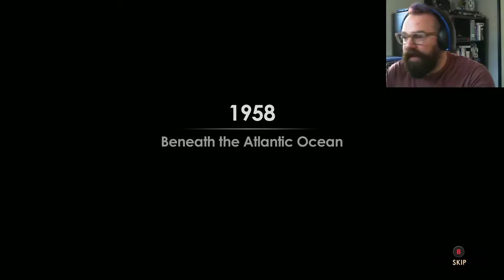Brent Plays with Himself: BioShock 2 | Part 1 WE CAME BACK, WHY?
So now I am a Big Daddy, and people came back to this crap-town? Sure, why not.